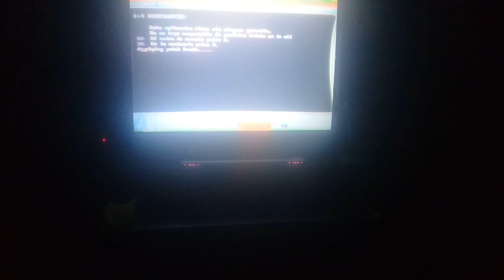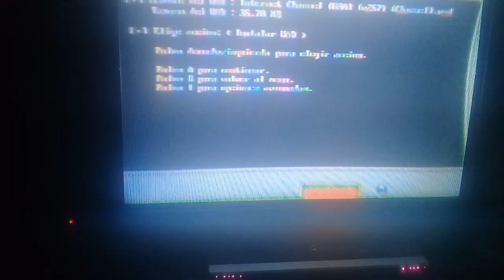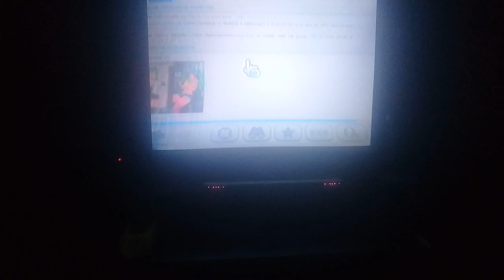Facebook en la Nintendo wii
Descarga el Internet Chanel v257, según la región en la que este tu wii, disculpas por la calidad es que mi anterior celular gama media alta se fue con Sampedro, cualquier duda me la dejan en los comentarios